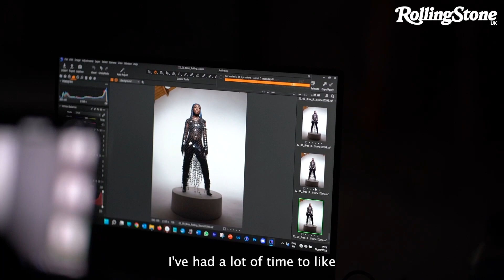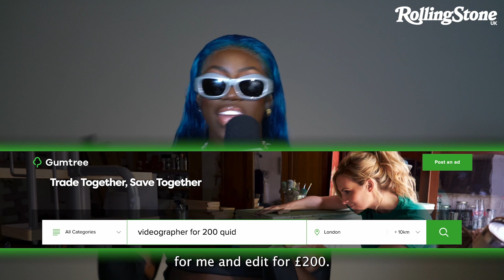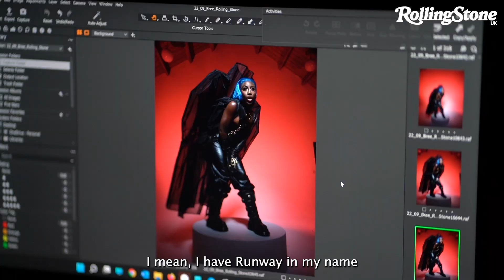Bree Runway on 2022, the ‘Bree Runway maximum’ and her icons.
Bree Runway is our latest cover star ✨ cover 3/3 of the Rolling Stone UK Awards issue.
Go behind the scenes of the shoot where we spoke to the budding pop icon about her shopping habits, the highlights of her year and why her mother is her only icon.

00:00 - Intro
00:11 - Bree Runway on... the 'Bree Runway maximum'
00:38 - Bree Runway on... 2022
01:14 - Bree Runway on... doing it yourself
01:53 - Bree Runway on... her icons
02:02 - Bree Runway on... shopping Balenciaga and not making music
02:23 - Bree Runway on... her guilty pleasures
02:42 - Cover reveal and outro

Video Producer: Hollie Hilton
Video Editing: Small Screen Studios
Photography: Stoney
Fashion Direction: Joseph Kocharian
Styling: Holly Wood
Hair: Seraiah Artistry
Make-up: Tomi Ajayi
Nails: Katt Katana
Fashion Assistants: Izzy Frost and Frank Tyler

Bree Runway wears bodysuit by Mugler; earring by Shaun Leane; necklaces by Vivienne Westwood; necklace by Phoebe Walsh; earring and necklaces by Musee Roo; earring and necklace by Hannah Martin; necklace by Dosisg6c

Editor-in-chief: Cliff Joannou
Art Director: Alex Hambis
Features Editor: Hannah Ewens
Fashion Director: Joseph Kocharian
Digital Editor: Selim Bulut
News Editor: Nick Reilly
Art Editor: Laurene Pineau-Taylor ⁠
Social Media Producer: Sophie Porter